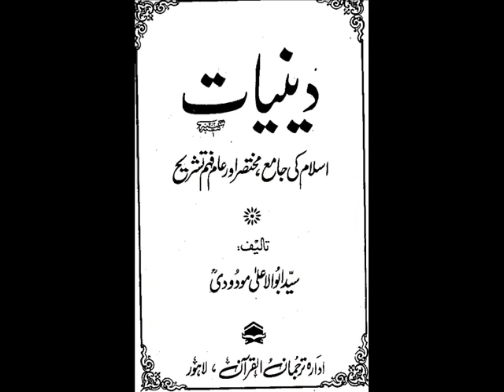Abul Ala Maududi address's his party programs and national problemsOct,1970Part 1